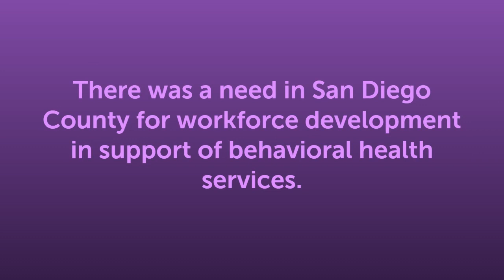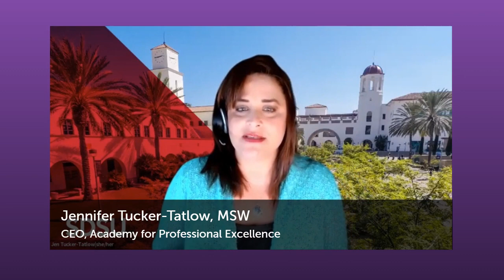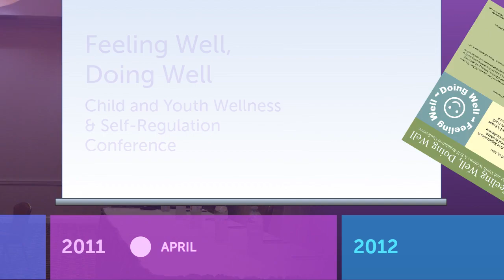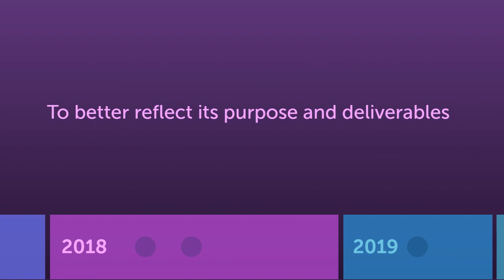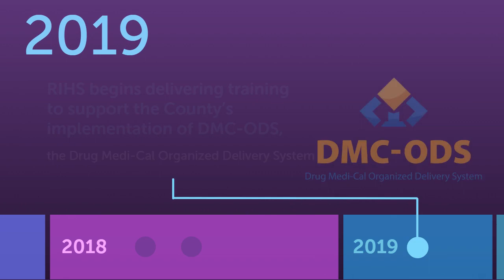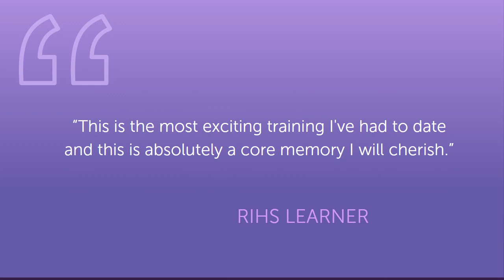Responsive Integrated Health Solutions (RIHS) Timeline of Events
The Responsive Integrated Health Solutions (RIHS) program has been integral to the Academy for Professional Excellence's history and culture for the last 15 years.
Enjoy this timeline of events to learn about RIHS’s impact, both externally in Southern California, and internally at the Academy for Professional Excellence.
The Academy is grateful to our Responsive Integrated Health Solutions (RIHS) team and former RIHS staff for their commitment to providing exceptional development and learning experiences to San Diego County’s Behavioral Health Services community.